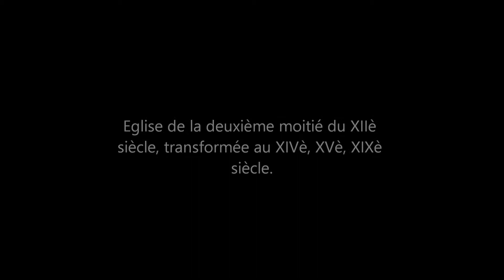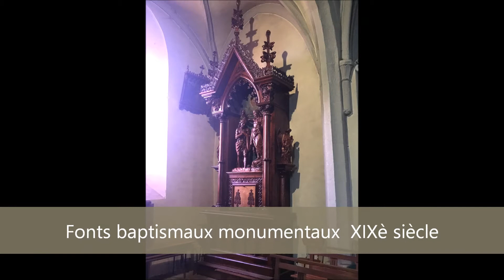Eglise de Paulhac, Cantal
Rendez-vous sur l'application Cantal Mobilis et partez à la découverte des trésors de l'église de Paulhac dans le Cantal (15).